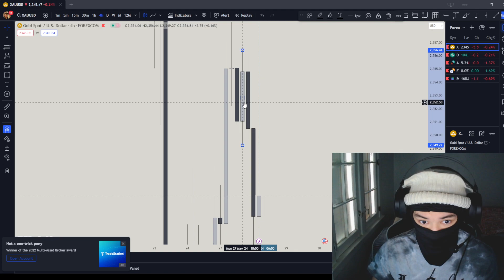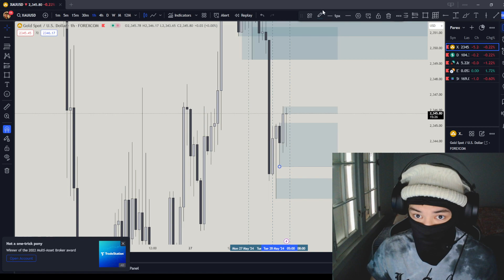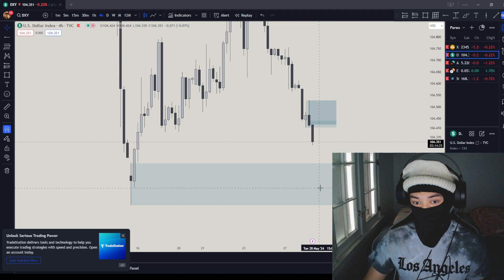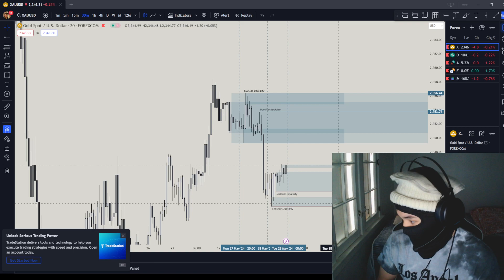5/29/2024 Market Daily Bias